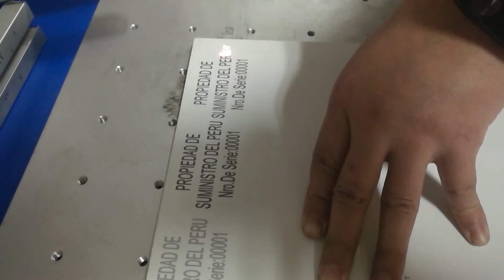Fiber laser machine for ABS plate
Fiber laser machine